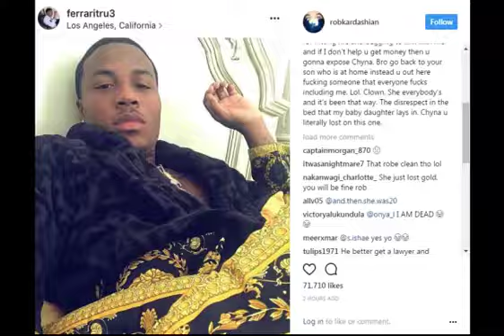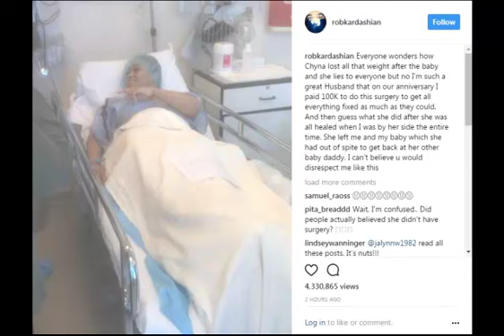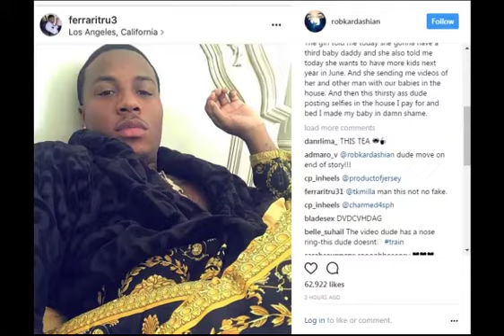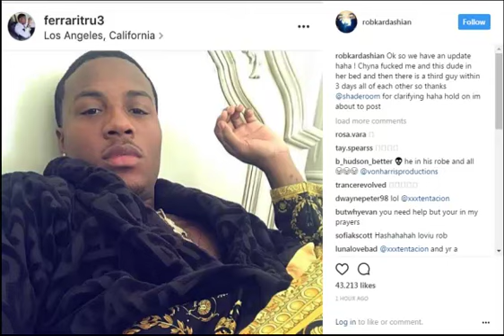Rob Kardashian EXPOSES Blac Chyna